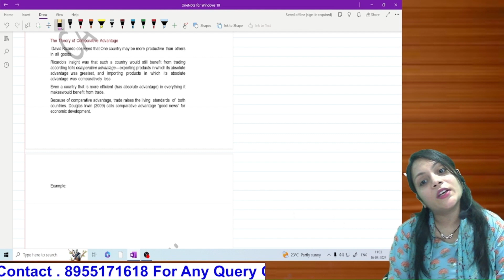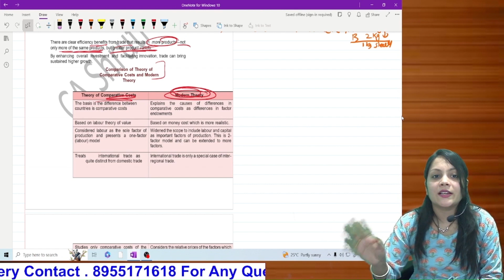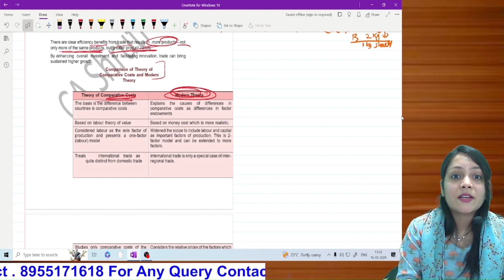INTERNATIONAL TRADE | Unit 1 L-2| CA Foundation June 24 Economics | New Syllabus | CA Shruti Modi